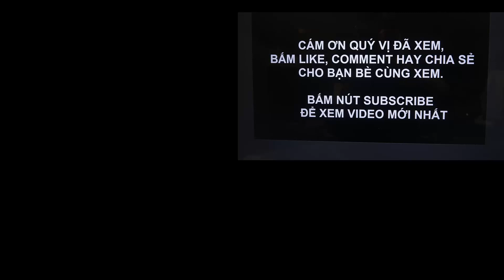ĐỜI SỐNG MỸ 103: ĐI TỚI CHỔ LÀM 40' LÀ CHUYỆN NHỎ NHƯ CON THỎ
Ở xứ Mỹ, đi tới chỗ làm việc mất 40 phút là chuyện nhỏ như con thỏ. Vậy mà có người đang sống ở Mỹ lại than vãn như trẻ nhỏ ? Nếu mà không có việc chắc ở nhà gặm cỏ, Đừng ở đó mà chứng tỏ.